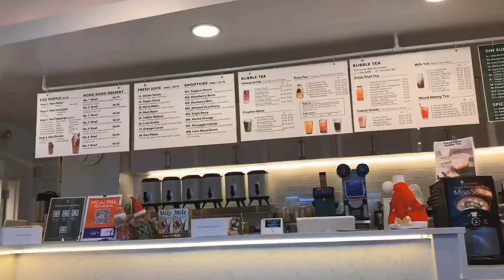nyc 2019 - day 1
Here comes a long series of vlogs from our family trip in December 2019/January 2020. Hope u enjoy :)